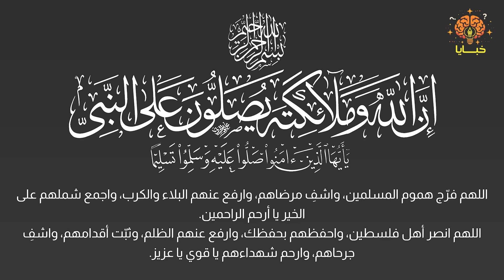أذكى استراتيجيات البقاء في مملكة الحشرات!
في عالم الطبيعة، البقاء ليس للأقوى فقط، بل للأذكى أيضًا! بعض الحيوانات طوّرت استراتيجيات صيد مذهلة تتفوق على أعقد الخطط العسكرية التي ابتكرها البشر. 🕷️🐜

في هذا الفيديو، سنكشف عن أغرب وأذكى أساليب الصيد في الطبيعة، من فخاخ قاتلة إلى هجمات مباغتة لا تترك فرصة للهرب. استعدوا لرؤية حيوانات مفترسة تعتمد على التخفي، الكمائن، والهجمات الخاطفة في عالم مليء بالدهاء والغرائز القاتلة!

OUTLINE:

00:00 اللهم صلي على محمد
00:02 المقدمة
01:04 أسد النمل: المهندس القاتل
02:09 الدبور اللماع: الجراح القاتل
03:09 عنكبوت الباب المصيدة: الفخ الحي
03:58 البق القاتل: المفترس المتوحش
04:45 يرقات الفراشات آكلة اللحوم: المفاجأة غير المتوقعة
05:32 الخاتمة